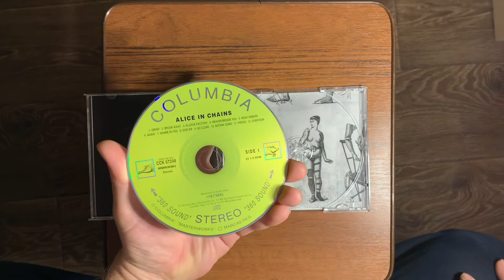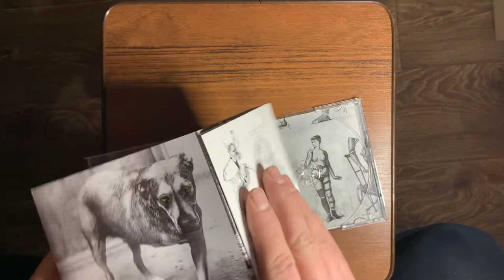Alice In Chains 1995 unboxing